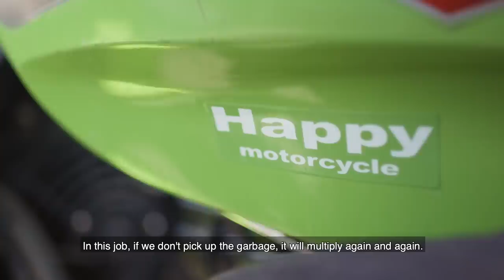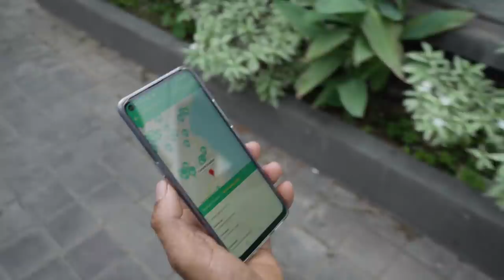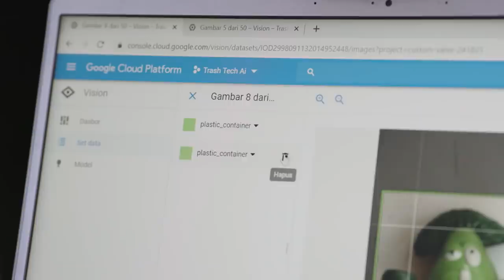Ideas to Reality: Gringgo Trash Tech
There are more than 1 million independent waste workers in Indonesia, yet only about 50% waste gets collected, the rest ends up burned or sent down the river and eventually into the ocean.

Olivier Pouillon, and the team at Gringgo (Green-go) Trash Tech have created an AI-powered app, that equips waste workers with a map of customers, ability to communicate and take payment, and waste type and recycle value detection/

Gringgo Trash Tech is a  grantee of Google.org’s AI Impact Challenge and received funding  as well as mentorship from AI experts to help accelerate their growth to address the problem faster.